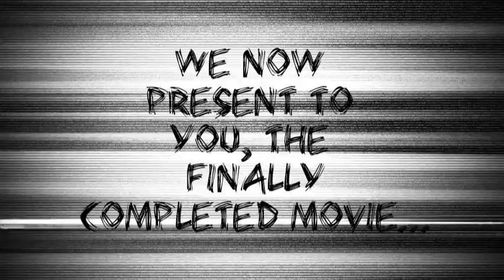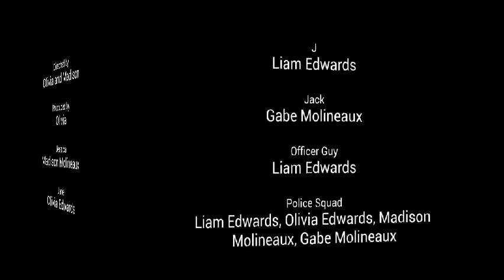The movie we made: Creep